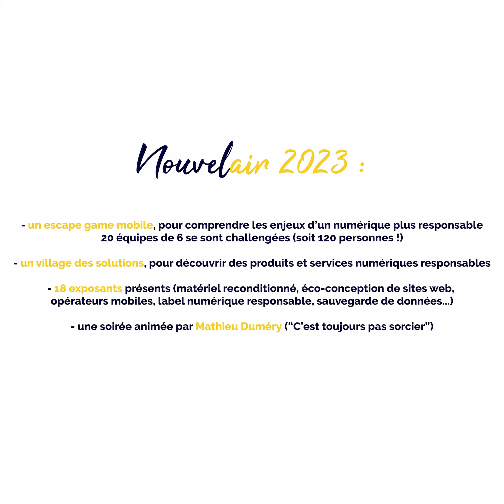Nouvel Air 2023 - Pierre Besson - Interview 5